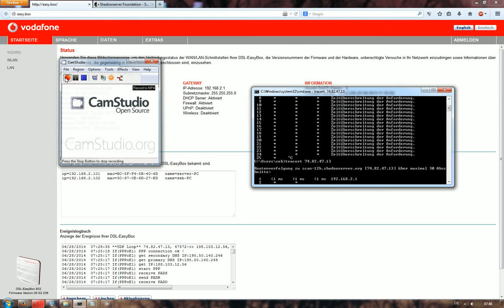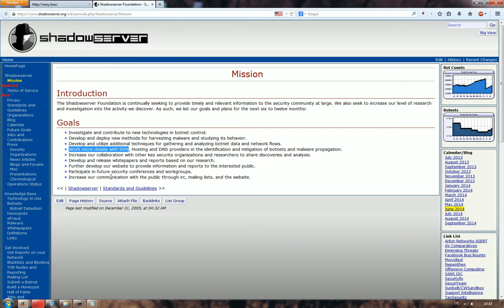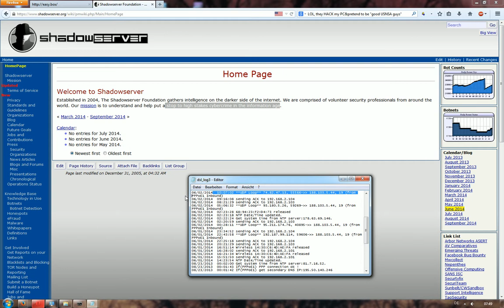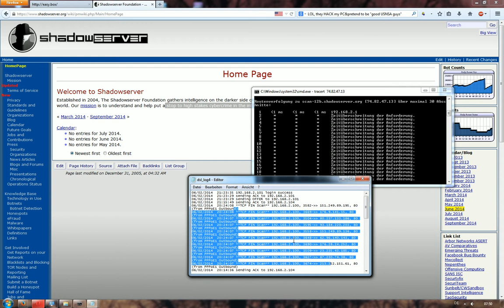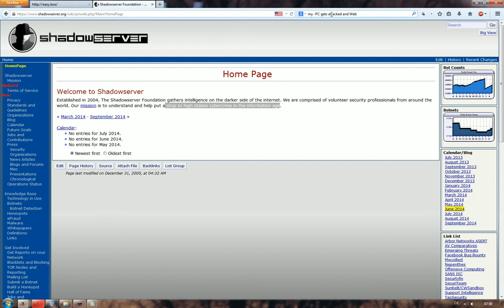NSA HACKS ME Hacker UDP Loop Flood VECNA Scan TCP Fin